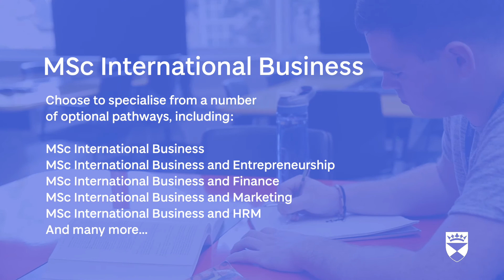MSc International Business at the University of Dundee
Our MSc International degree in the UK is open to business and non-business graduates.
It offers an 8-week internship and the option to specialise in various areas.